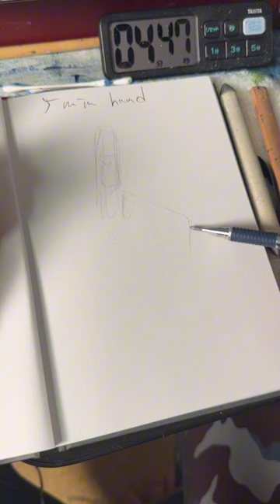ASMR 5分で手を描く